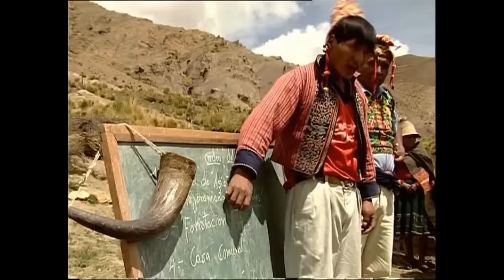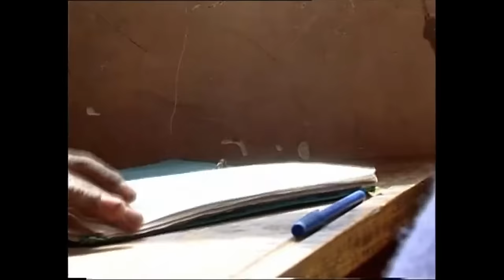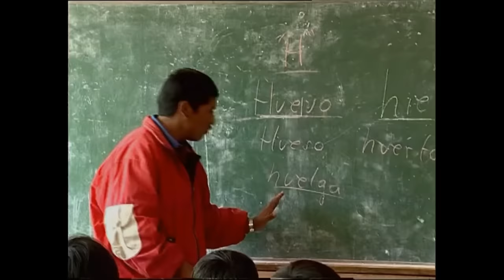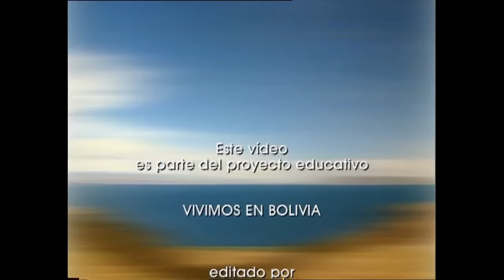De camino a la escuela - Bolivia 2003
Este vídeo, rodado en el Altiplano Boliviano y editado en el año 2003, y el folleto con la propuesta de programación que le acompaña son un complemento al libro "Vivimos en Bolivia". Todo ello forma parte de un proyecto educativo dirigido a escolares de segundo ciclo de Educación Primaria.

Esta pieza audiovisual presenta el itinerario de más de dos horas que hace, cada día, un grupo de niños y niñas de la comunidad de Pacharaya, para llevar desde casa a su escuela de Chiro Q'asa, en el departamento Norte de Potosí. Ese caminar diario es el hilo conductor de un relato que tiene múltiples enlaces con escenas de la vida cotidiana en la Subalcaldía indígena de  Jatun Ayllu Qhayanas donde viven, a 3.800 metros de altitud, 45 comunidades quechuas y aymaras.

El protagonista y narrador, Filemón Mamani,  muestra facetas de su vida en relación con su propia persona y su medio social más próximo. A la vez que le conocen a él, y de forma paralela, cada alumno y alumna pueda abordar su propia realidad y ahondar en su conocimiento.

Proyecto financiado por el Gobierno de Navarra.